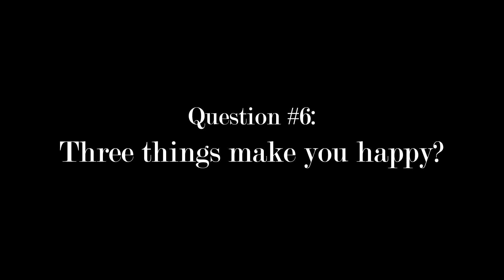8 Questions with Kim Jin-Kyung | L'Officiel Singapore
We set our October cover star, Kim Jin-Kyung, up for a challenge: to answer 8 of our questions, covering topics from her favourite song to her ultimate beauty secret and life motto, as quickly as she can. Watch the clip below to see how the Korean model and actress fared: